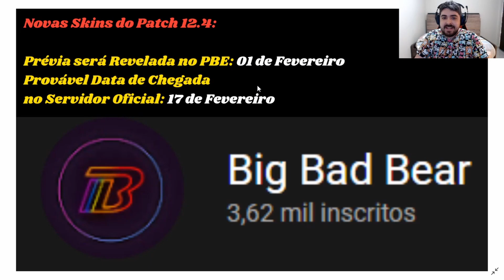Vazamento 4 Novas Skins? Renata Almirante + Novas Skins Lâmina do Trovão | League of Legends Lol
Novas Skins Lâmina de Trovão? Vazamento pode ter revelado 4 Novas Skins no League of Legends!